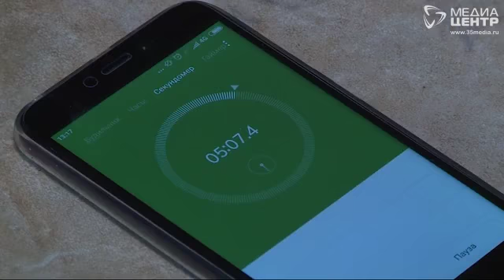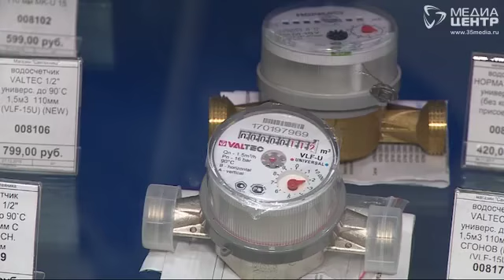Череповчане платят за "тепленькую" воду в квартирах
Деньги уходят в канализацию. С такой жалобой в редакцию "Канала 12" обратились череповчане. По словам людей, вода, за которую платят как за горячую, поступает в квартиры чуть теплой. В такой ситуации оказываются жители многих домов города.